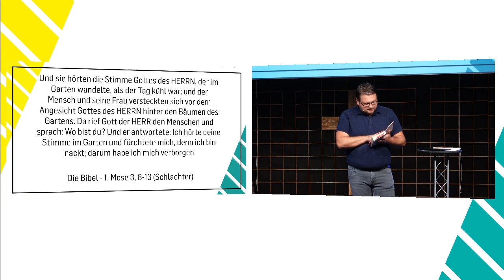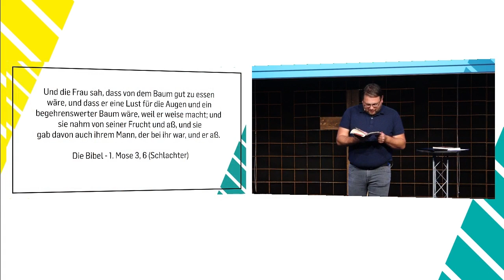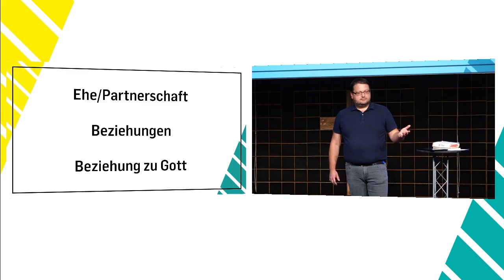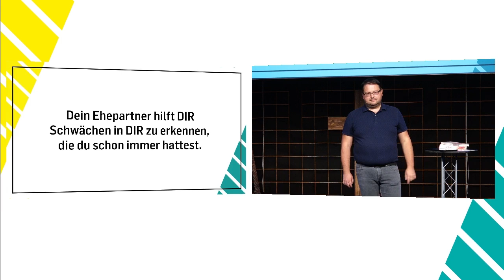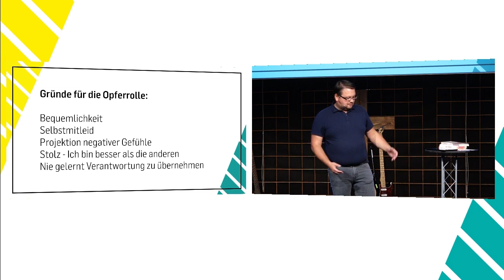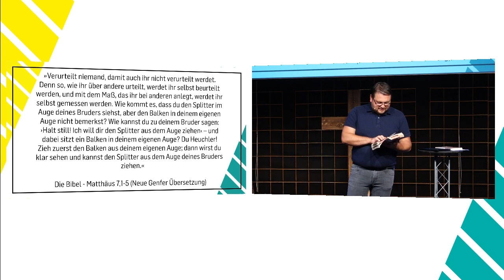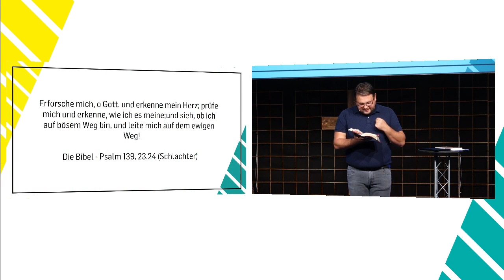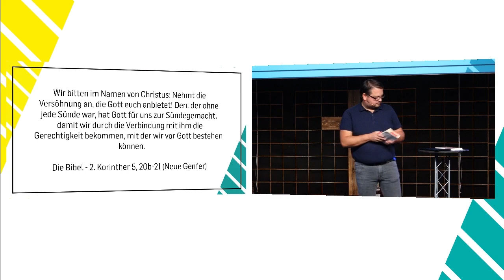Beziehungsweise - Sündenbock (Uli Meinicke | ICF Singen/VS-Villingen)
In den Medien sehen wir, wie bei einem Problem sofort der Schuldige gesucht wird und oft ertappen auch wir uns dabei, wie wir die Schuld von uns weisen wollen.
Uli Meinicke spricht in dieser Predigt über den "Sündenbock", wie die Bibel mit diesem Thema umgeht und wie wir mit dem Bewusstsein gesunde Beziehungen leben können.

Bibelstellen:
1. Mose 3, 8-13
1. Mose 3, 6
Prediger 9, 10a
2. Korinther 5, 20b-21